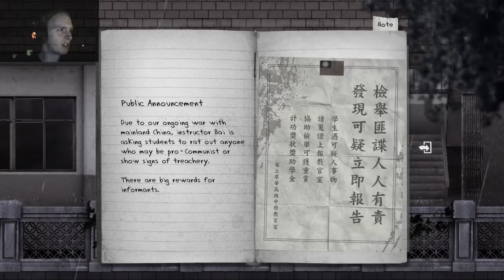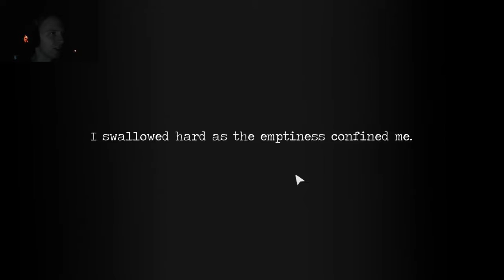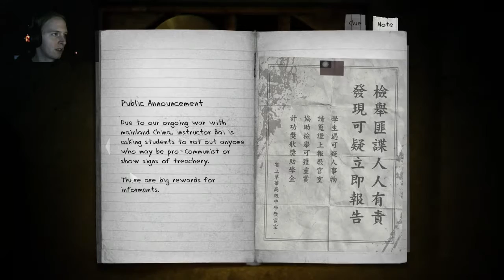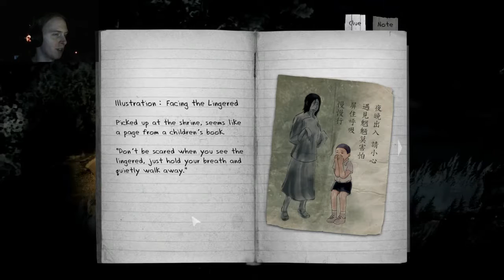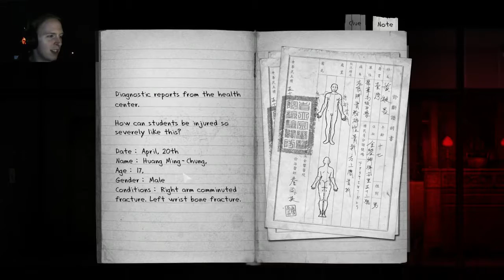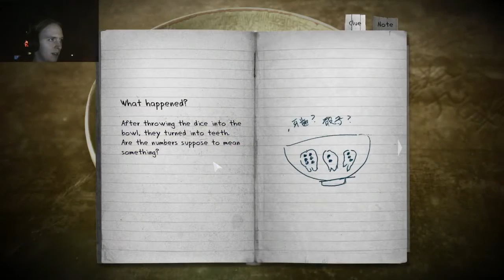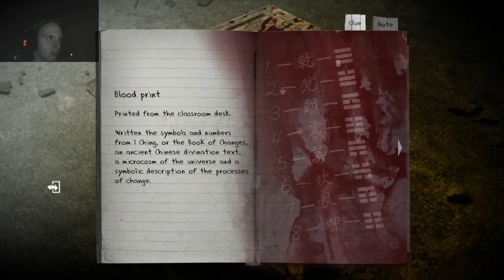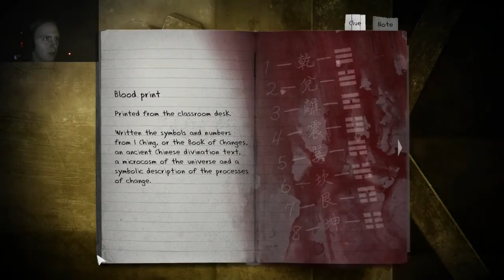Detention #1 - DONT SLEEP THROUGH CLASS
Waited for this to come out and so far I have not been disappointed. And I checked the footage. Yes, yes that did happen. You know what I'm talking about and if you don't you will know soon enough.